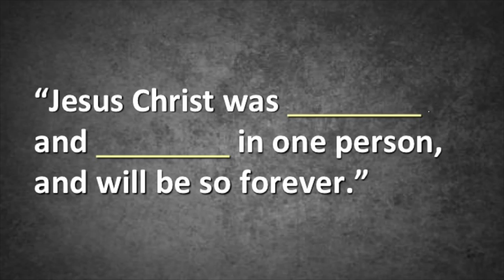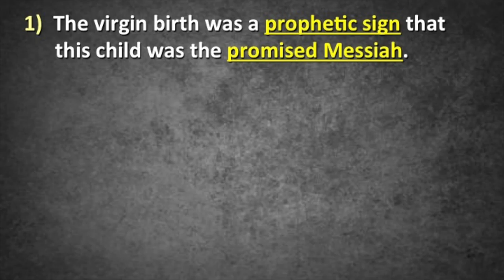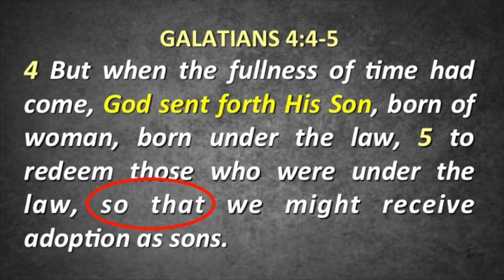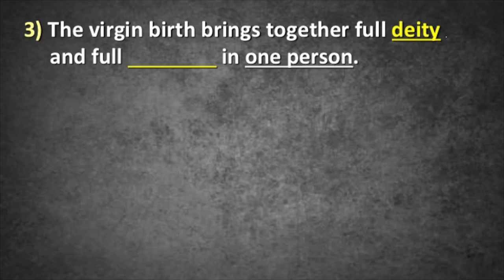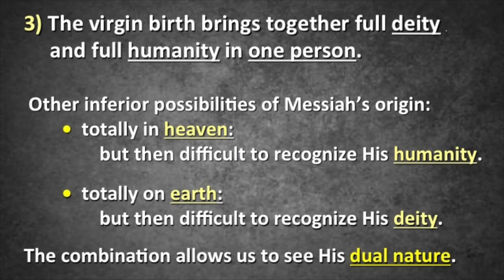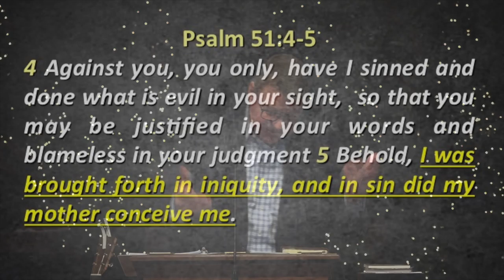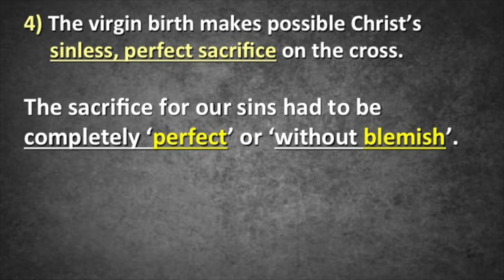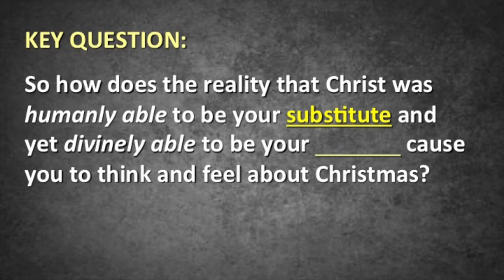Why Born of a Virgin (Matthew 1:18-25/ Luke 1:26-38)